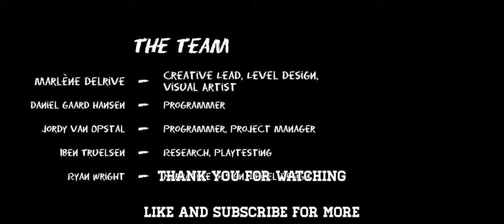Forgotten - Playthrough (a game about the struggles of living with Alzheimer's)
A first-person narrative-rich game about the struggles of living with Alzheimer's and slowly losing oneself in the familiar surroundings of the home.

You live out the daily life of a person with Alzheimer's. As you play you might realize that things are not where you left them, time might have elapsed, and you may not wholly recognize where you are. Family members will visit you, but you might find yourself losing the thread of conversation and losing track of who they are to you. Each day you get to collect pictures to put in a collage to try to make sense of the world around you.

The game explores the feelings of social isolation and confusion that those living with Alzheimer's experience.

Status         Released
Author         YourDie
Tags         3D, Story Rich, Walking simulator